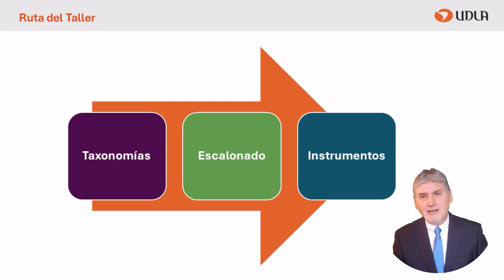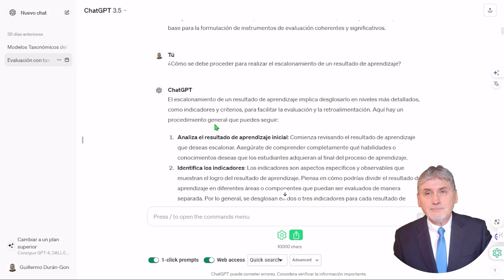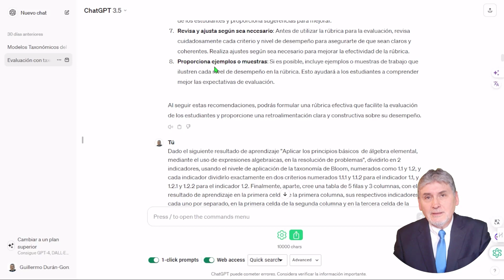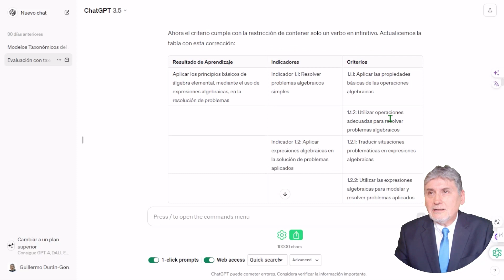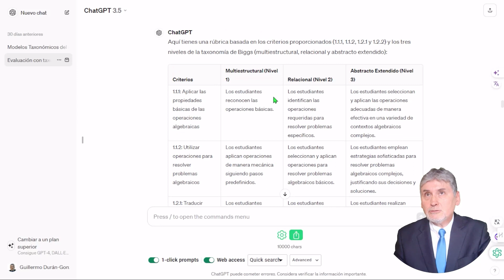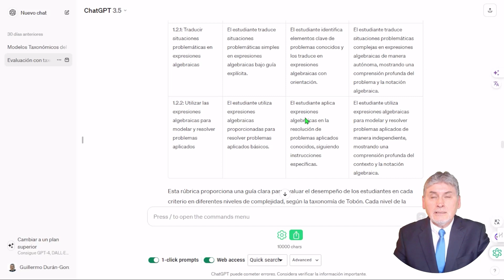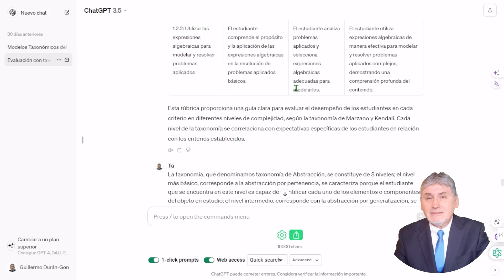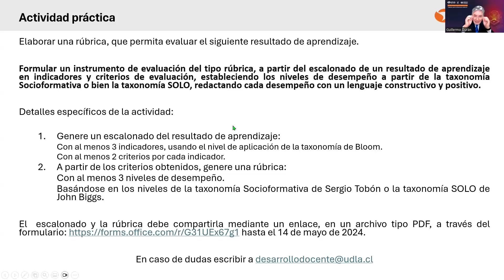Talleres de IA: ¿Cómo diseñar resultados de aprendizaje e instrumentos evaluativos con ChatGPT? 2024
En el marco del Ciclo de Inauguraciones Académicas 2024, Universidad de Las Américas ofrece talleres dirigidos a académicos de Educación Superior que quieran conocer implicancias concretas de la Inteligencia Artificial en diversos ámbitos de su quehacer, así como también actualizaciones y mejoras de algunas plataformas y aplicaciones de uso pedagógico. En el presente taller se mostró cómo formular un instrumento de evaluación basado en la taxonomía SOLO, mediante la aplicación de ChatGPT 3.5. El seminario fue impartido por Guillermo Durán, Doctor en Socioformación y Sociedad del Conocimiento; Coordinador Académico TIC en el Instituto de Matemática, Física y Estadística de la Facultad de Ingeniería y Negocios de UDLA, y miembro también del Grupo de Investigación en Educación STEM de Universidad de Las Américas.